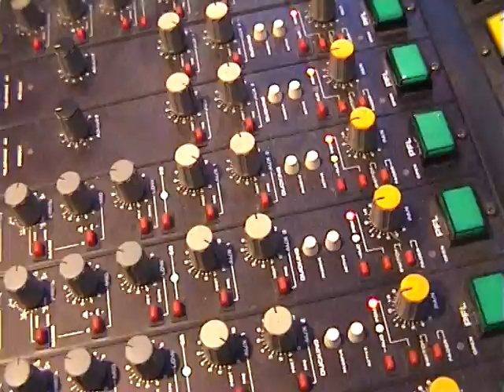Bruudruuster :: Commercial Radio Royaal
Radio Royaal in Achel onderging in 2002 een heuse make-over met een nieuwe promoclip. Voor de productie van die laatste werd beroep gedaan op een ploeg van Bruudruuster.